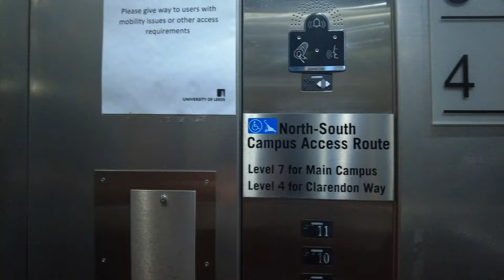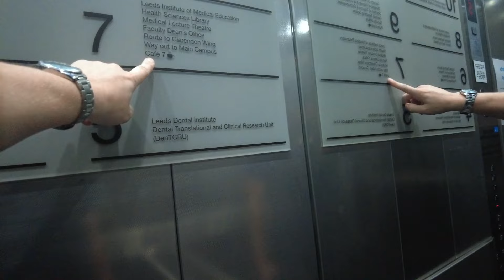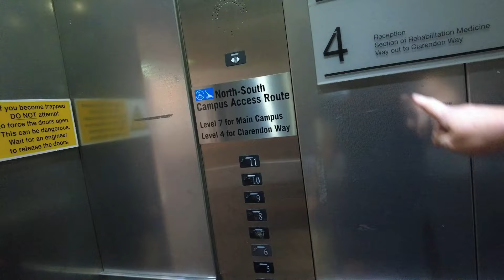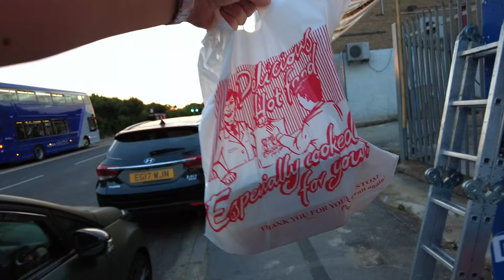ONLY Eating Too Good To Go Bags for 24 HOURS on a £10 Budget!! 🍞🛍️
How much food can I get with £10 worth of Too Good To Go bags?

Too Good To Go is a social impact company on a mission to inspire and empower everyone to fight food waste together. Our app is the world's largest marketplace for surplus food. We help users rescue good food from going to waste, offering great value for money at local stores, cafes and restaurants.